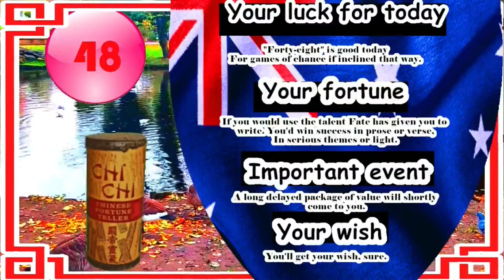THE PIG – 15/08/2020 – Chinese Horoscope Daily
1923, 1935, 1947, 1959, 1971, 1983, 1995, 2007, 2019

The Pig - Studious and gallant with tremendous inner strength. Will not retreat from goals. Sound like you? click and see :)